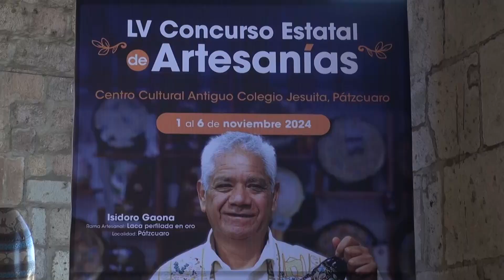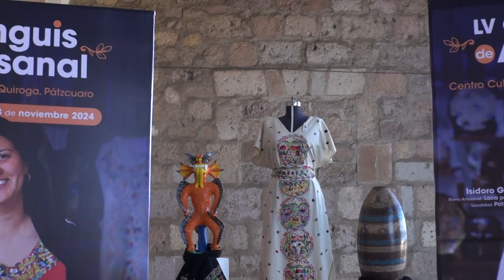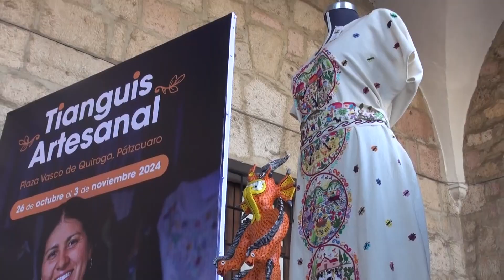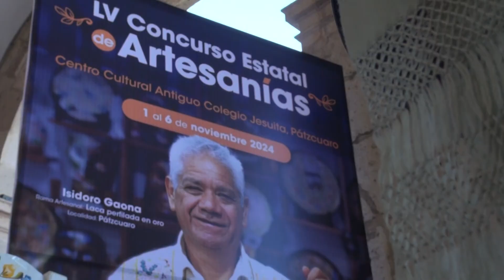El concurso artesanal con motivo de noche de muertos en Pátzcuaro está listo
Municipios 🔴 El concurso artesanal con motivo de noche de muertos en Pátzcuaro está listo para vivirse del primero al seis de noviembre en el antiguo colegio jesuita, señaló Castor Estrada Robles, director de CASART.